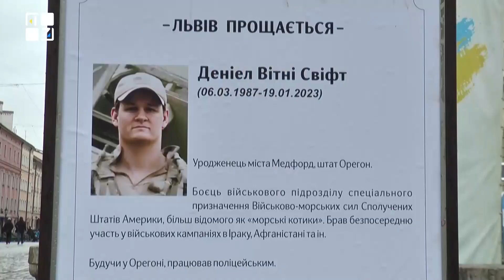🕯️ У Львові попрощалися із захисником України американцем Деніелем Вітні Свіфтом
У Львові попрощалися із американцем Деніелем Вітні Свіфтом, який захищав Україну від російських військ.

ТРК ПЕРШИЙ ЗАХІДНИЙ. Твій. СПРАВЖНІЙ!